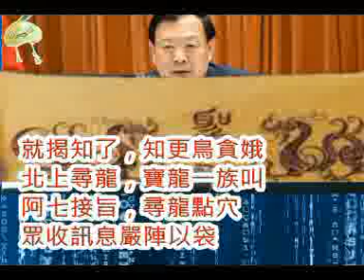(黃標)20220403之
支持本頻道，多謝支持啊 ^^" Thank you for  your sponsor and support ^^"
4. Topcashback (英國現金獎賞APP)

一個雞蛋裏挑骨頭的草民
讀書的分享
未來的構想